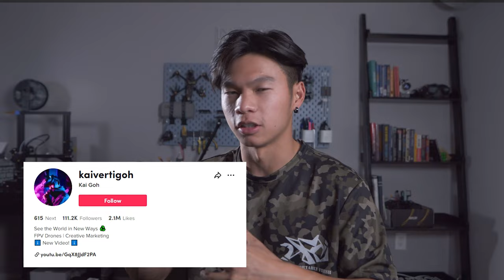3 Tips to Film BETTER Cinematic FPV Drone Shots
By distilling the lessons learned from incredible FPV pilots and filmmakers @JohnnyFPV, @NURKFPV, @MattPochwat, @NiklasChristl and more, I'll share with you some tips on how you can film EPIC cinematic shots with an FPV Drone! Use these steps to fly and film amazing footage, become an incredible FPV pilot, and take the leap from beginner to pro.

Other pilots mentioned: @jaybyrdfilms, @MrSteeleFPV, @captainvanover

0:00 The Problem
0:44 Intro (who tf is this guy)
1:30 Tip #1
4:42 Tip #2
6:56 Tip #3